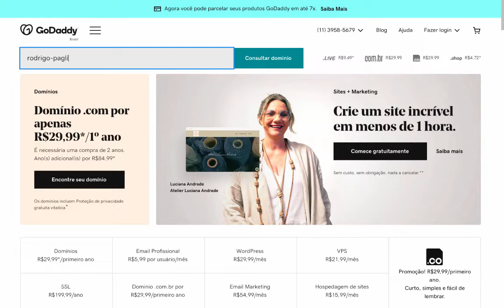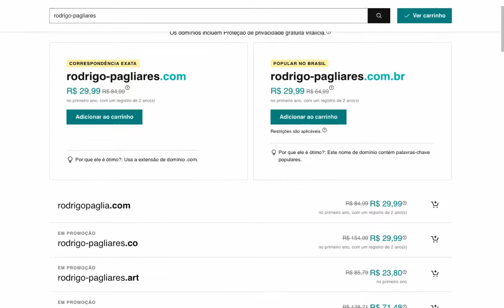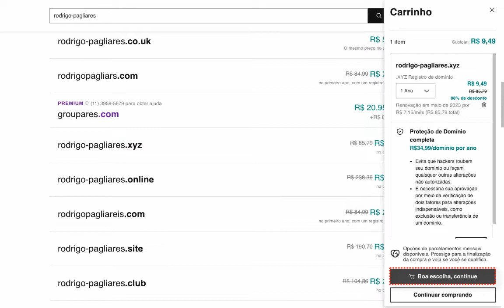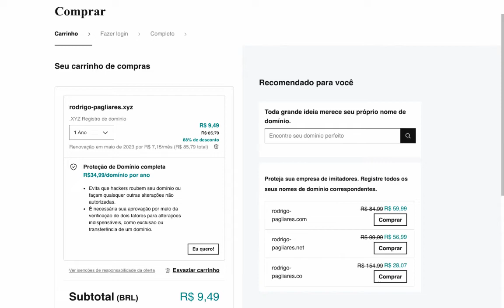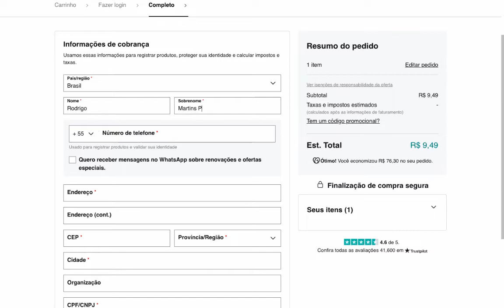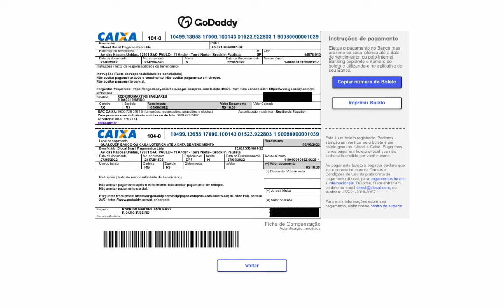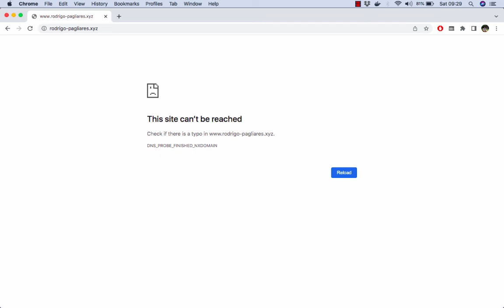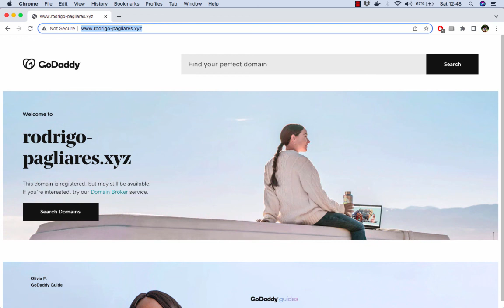Registrando um domínio web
Sumário:
00:00 : Introdução.
00:42 : Verificando a disponibilidade de um domínio web (rodrigo-pagliares.xyz).
01:34 : Adicionando o domínio escolhido no carrinho de compras.
02:21 : Criando uma conta no GoDaddy.
03:14 : Página do GoDaddy com oferta de serviços adicionais de proteção de domínio e criação de e-mails personalizados (não adquiridos).
03:44 : Resumo do carrinho de compras.
04:05 : Continuando o processo de compra a partir do preenchimento de dados pessoais.
04:27 : Resumo da cobrança e escolha de forma de pagamento via boleto bancário.
05:00 : Resumo da cobrança com dados a serem gerados no boleto bancário.
05:09 : Confirmação para geração do boleto bancário.
05:15 : Salvando o boleto bancário gerado.
05:41 : Exibição do recibo de compra no sítio eletrônico do GoDaddy.
05:55 : Página no GoDaddy com informações de minha conta (ainda sem aparecer o registro adquirido já que nesse momento o boleto não tinha sido pago).
06:18 : Tentativa sem sucesso de acessar o o domínio rodrigo-pagliares.xyz em um navegador web antes do pagamento do boleto bancário.
06:35 : Primeiro e-mail recebido do GoDaddy após o pagamento do boleto bancário.
06:49 : Segundo e-mail recebido do GoDaddy após o pagamento do boleto bancário.
07:15 : Página no GoDaddy com informações de minha conta (agora exibindo o registro adquirido já que nesse momento o boleto já havia sido pago).
07:24 : Tentativa com sucesso de acessar o o domínio rodrigo-pagliares.xyz em um navegador web após pagamento do boleto bancário.

Rodrigo Martins Pagliares
Professor do curso de bacharelado em Ciência da Computação.
Universidade Federal de Alfenas - UNIFAL-MG.